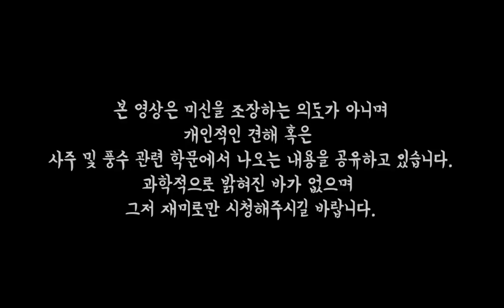얼굴만 보면 돈과 미래가 보인다 Feat 관상보는법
오늘은 관상의 가장 기본이 되는 상식들로 영상을 만들어 보았습니다.

웃으면 복이온다고 합니다. 다들 행복하시길 진심으로 바랍니다.